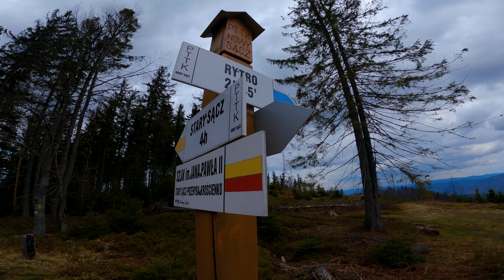Przehyba na sztywniaku i magnetyczne drzewa / PRZEHYBA / ŻÓŁTY SZLAK/ ENDURO / SECRET FT/ BB PINE HT